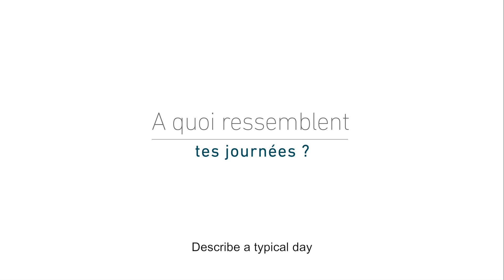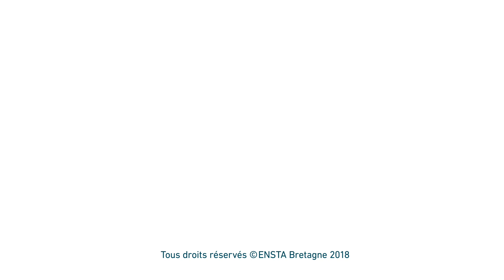Amélie, Project Manager Deputy _ Alumni ENSTA Bretagne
Témoignage d'Amélie, diplômée de l'ENSTA Bretagne, sur son métier de Chargée / Responsable de projet dans une grande entreprise française.